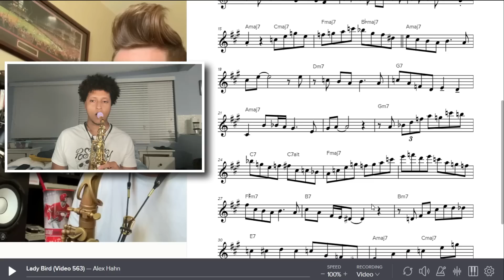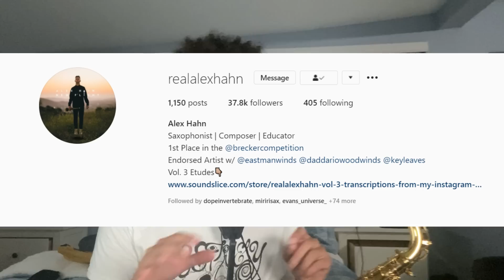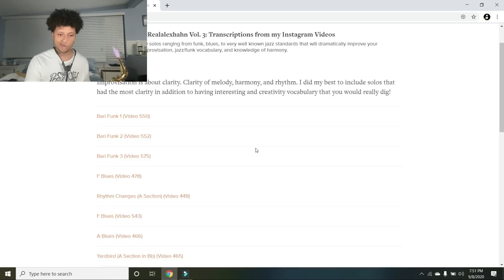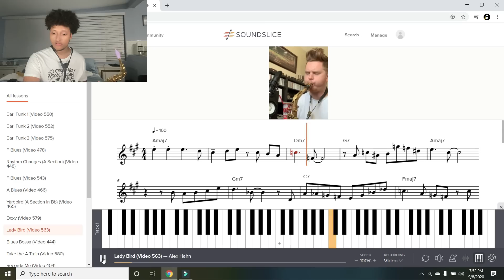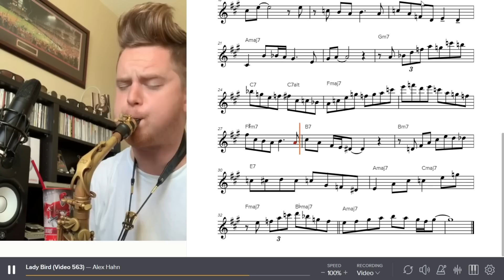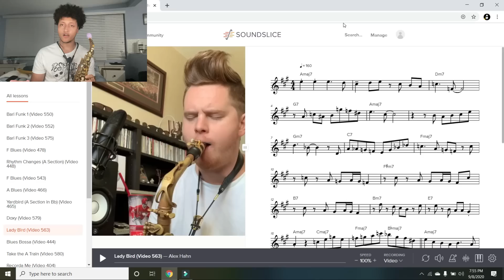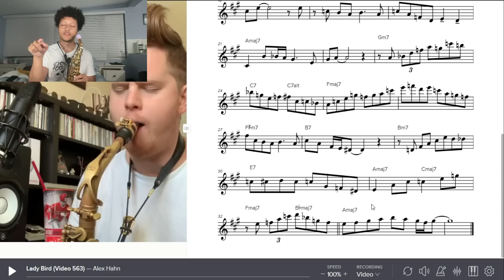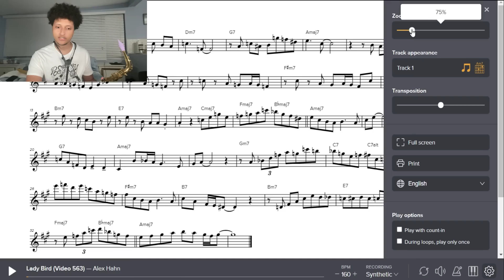How Does He Play So MELODICALLY!?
In this video, we analyze a randomly picked solo by none other, Alex Hahn himself. Please remember that all of these fancy words and the assigning of these notes to numbers are just a means of identifying/labeling patterns commonly found in the jazz solos we like to listen to. When we can identify things using common system of nomenclature, then we can share it with each other, replicate it and ultimately have it in our own playing. Knowing your theory doesn't automatically mean you will be a great improviser. There is no shortcut on that! There is no substitute to diving in, breaking apart the solo yourself, then trying to incorporate the unfamiliar language into your own solos through trial and error (try to keep the obvious plug-and-play in the practice room, unless it's the Mario Kart Lick). This video is to serve as a guide on how to do break apart a solo using nomenclature typically used by American Jazz Musicians! I hope you like it!

Table of Contents:
0:00 Intro
0:11 Sorry I took so long
0:20 Good news!
1:48 Who is Alex Hahn?
2:36 Soundslice is cool
2:50 Transcription selection
4:05 A chorus on Lady Bird
5:08 Analysis process begins
15:02 Let's play the solo!
15:57 Outro
16:39 The important ritual...